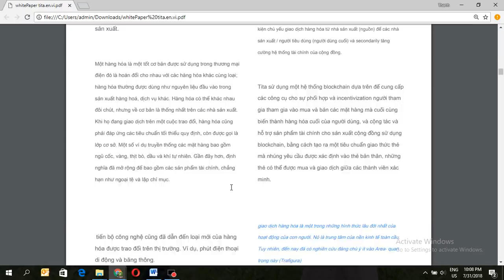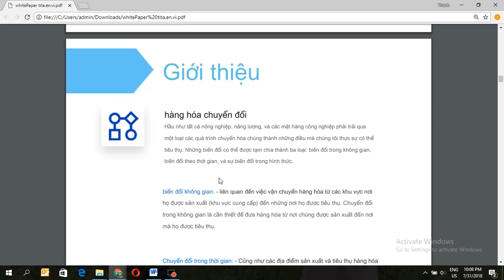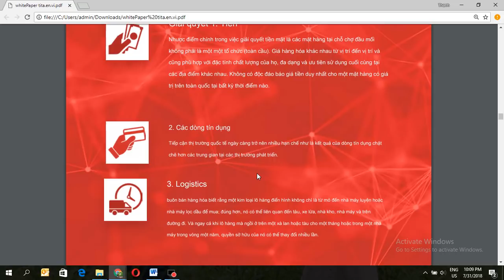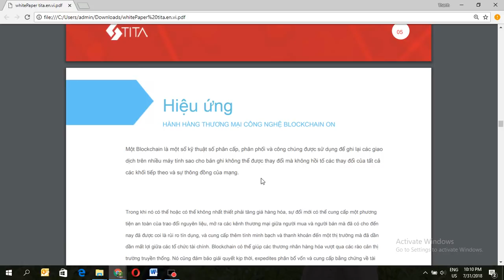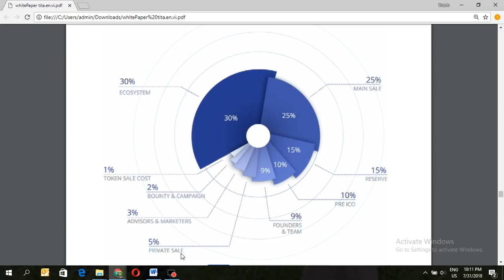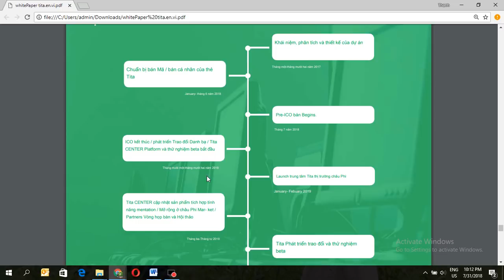Tita Project ICO Review - Phân Tích Và Đánh Giá Nền Tảng Dự Án